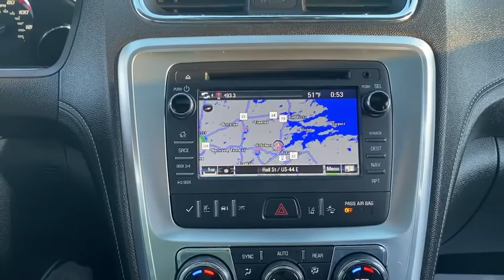2015 GMC Acadia Fall River, Dartmouth, New Bedford, Wareham, MA, Tiverton, RI S8361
White Diamond Tricoat  2015 GMC Acadia available in Fall River, Massachusetts at Prestige Auto Mart 1. Servicing the Dartmouth, New Bedford, Wareham, MA, Tiverton, RI area.

Open Road Package, Dual SkyScape 2-Panel Power Sunroof, (0 P) White Diamond Tricoat, Trailering Equipment, Radio: Color Touch Navigation w/IntelliLink, Forward Collision Alert & Lane Departure Warning, Black Roof Rack Cross Bars (LPO), Front License Plate Bracket, Air bagsfront passenger air bag suppression (Always use safety belts and the correct child restraints. Children are safer when properly secured in a rear seat in the appropriate child restraint. See the Owner's Manual for more information.), Air bagsfrontal and side-impact for driver and front passengerdriver inboard seat-mounted side-impact and head curtain side-impact for all rows in outboard seating positions (Always use safety belts and the correct child restraints. Children are safer when properly secured in a rear seat in the appropriate child restraint. See the Owner's Manual for more information.), Air conditioningrear manual, Air conditioningtri-zone automatic climate control with individual climate settings for driver and right-front passenger and second/third row controls for second and third row passengers, All wheel drive, Alternator170 amps, Audio system controlsrear with headphone jacks, Audio system featureBose premium 10-speaker system with sub-woofer (Upgraded to (UQS) Bose advanced 10-speaker system with 5.1 surround sound when (U42) rear seat entertainment system is ordered.), Audio system featureUSB port, Audio system featureUSB portdual charge onlylocated rear of center console, AUDIO SYSTEMCOLOR TOUCH NAVIGATION RADIO WITH INTELLILINKAM/FM/SiriusXM radio with CD player6.5' diagonal touch-screen displayUSB port and auxiliary input jack, Audio systemColor Touch radio with IntelliLink AM/FM/SiriusXM radio with CD player6.5' diagonal touch-screen displayUSB port and auxiliary input jack, Axle3.16 ratio, Bodypower rear liftgate, Brakes4-wheel antilock4-wheel disc, Consolefront center with 2 cup holders and storage, COOLING SYSTEMHEAVY-DUTY, Cruise controlelectronic with set and resume speed, Cup holders 10 with (ABB) 7-passenger (2-2-3 seating configuration) and 12 with (ABC) 8-passenger (2-3-3 seating configuration), Daytime running lamps, Defoggerrear-window electric, Door handleschrome (Bright beltline molding.), Door lockspower programmable with lockout protection, Door locksrear child security, EBONYSEAT TRIMLEATHER-APPOINTED SEATING ON FIRST AND SECOND ROWS, ENGINE3.6L SIDI V6(281 hp [210 kW] @ 6300 rpm266 lb-ft of torque @ 3400 rpm [359.1 N-m]) (STD), Engine3.6L SIDI V6 (281 hp [210 kW] @ 6300 rpm266 lb-ft of torque @ 3400 rpm [359.1 N-m]), Exhaustsingle outlet, Floor matscarpeted frontsecond and third rowremovable, Fog lampsfronthalogen projector beam, FORWARD COLLISION ALERT AND LANE DEPARTURE WARNING, GlassSolar-Ray deep-tinted (all windows except light-tinted glass on windshield and driver and front passenger side glass), GVWR6459 lbs. (2930 kg) (TV14526 AWD models only.), Headlamp controlautomatic on and off, Headlampsdual halogen projector lamp, Horndual-note, Instrumentation5-gauge with Enhanced Driver Information Center outside temperature indicator and digital compass display, Insulationacoustical package, LICENSE PLATE BRACKETFRONT, Lightinginterior ambient light pipe in instrument panel, Lightinginterior with theater dimmingcargo compartmentreading lights for front seatssecond row reading lamps integrated into dome lightdoor-and tailgate-activated switches and illuminated entry and exit feature, LPOBLACK ROOF RACK CROSS BARS, Luggage rackside railsroof-mounted, Mirrorinside rearview auto-dimming, Mirrorsoutside heated power-adjustablebody-colormanual-folding with integrated turn signal indicators, Moldingsbody-color bodyside, NAVTRAFFICis available in over 130 markets and works with your vehicle's navigation system to give you detailed traffic data right when you need it most - while you're driving. You'll avoid traffic tie-upssave time and gas by getting alternate routesandin some casesreceive traffic speed and drive-time information. Plusyou can use NavTraffic at the same time you're enjoying SiriusXM Satellite Radio. You'll find that once you start using NavTrafficyou won't want to drive without it., OnStar Directions and Connections plan for 6 months including Automatic Crash ResponseStolen Vehicle AssistanceRoadside Assistance and Turn-by-Turn Navigation for vehicle availabilitydetails and system limitations. Services may vary by model and conditions.), OPEN ROAD PACKAGEincludes (UI8) Color Touch Navigation radio